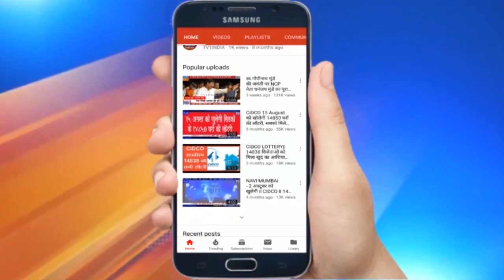Naveen Gawate ने MLA Ganesh Naik की पीठ में क्यों खोपा खंजर, दलबदल पर बवाल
NaveenGawate ने BJP MLAGaneshNaik की पीठ में क्यों घोपा खंजर, दलबदल पर बवाल
नवीन गवते-अपर्णा गवते ने गणेश नाईक की पीठ में क्यों घोपा खंजर, | शिवसेना के दबाव में बीजेपी को छोड़कर थामा भगवा झंडा | गौर से देखिए ये दिघा के सरकार नवीन गवते हैं .कल तक बीजेपी नेता गणेश नाईक के वफादार रहे नवीन गवते का पूरा परिवार  शिवसेना के हो गए हैं. कल उनकी पत्नी अपर्णा गवते, भाई राजेश गवते और भाभी दीपा गवते ने भाजपा को झटका देकर एकसाथ शिवसेना का दामन थाम लिया था.